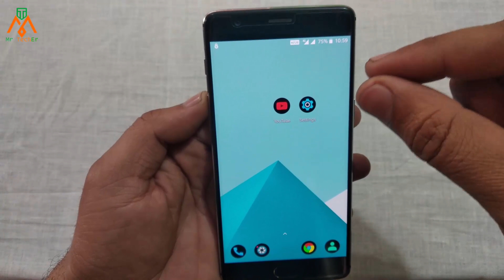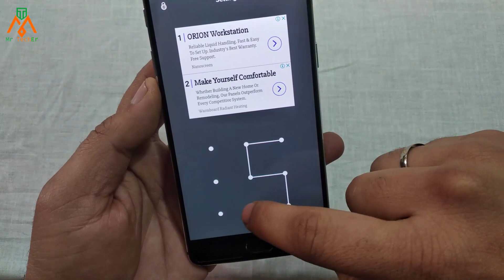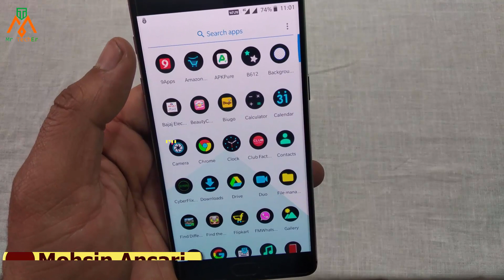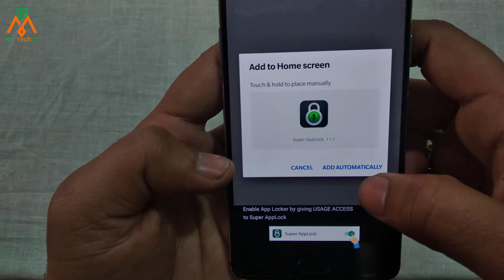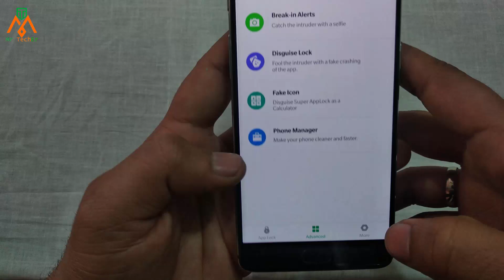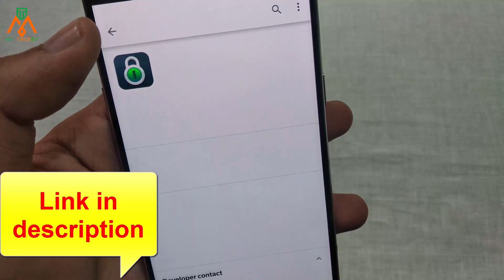ऐसा Lock कोई देखकर भी Unlock नहीं कर पायेगा | सालों से था इस App का इन्तेज़र | Super App 2019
सेंसर का सीक्रेट बटन देखकर सब चौक जायेंगे जल्दी से देखलो ये वीडियो | Secret Trick 2019

Duniya Ki Sabhi Filme Milengi Isme 2019 Ka Sabse Secret App Hai Ye | Secret App 2019

फ़ोन के पीछे कैमरा है तो ये वीडियो जरूर देखो कोई नहीं बताएगा आपको 2019 की ख़तरनाक वीडियो

अगर ये App नहीं मोबाइल में तो फिर बेकार है मोबाइल चलाना अभी के अभी Install करलो

इस कोड को डायल करते ही स्पीकर 1000 गुना तेज़ हो जायेगा यकीन ना हो तो अभी करके देख लो | 2019

4 नंबर को दबाते ही किसी भी मोबाइल का लॉक खुल जायेगा | 4 बार दबाओ और कमाल देखो

Raat Me GirlFriend Se Baat Karte Ho To Sabse Pahle Dekho Ye Video | Bacha Lo Apni Usko???

Maine Socha Bhi Nahi Aisa Bhi Sambhab Ho Sakta Hai Mobile Se | Relax Music App Review 2019